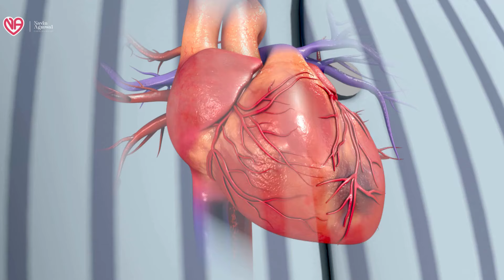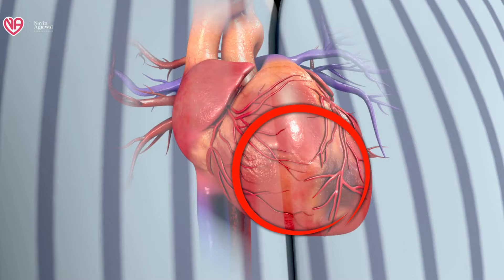The Golden Hour: Saving Lives with Heart Attack Management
The Golden Hour: Saving Lives with Heart Attack Management in 2024
Learn how the Golden Hour concept is revolutionizing heart attack management in 2024, potentially saving countless lives. Discover the crucial steps and interventions that can be taken during this critical time period to improve patient outcomes. Stay informed on the latest advancements in emergency medical care and the impact it has on the future of healthcare. Watch this informative video to understand the importance of timely intervention in heart attack cases and the potential life-saving implications.

Valsad:-

3:30pm to 5:30 pm in afternoon Daily(Excluding Sunday)

Halar road,

Valsad

For appointment:-
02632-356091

Vapi:-
21ST CENTURY HOSPITAL